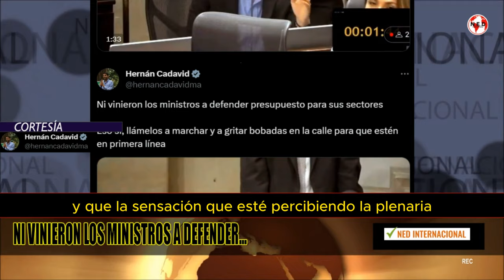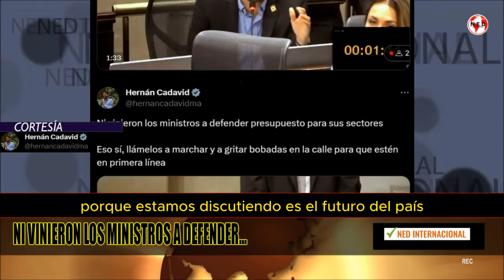OTRA IRRESPONSABILIDAD DEL CONGRESO 🔴 Denuncia Hernán Cadavid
Ni vinieron los ministros a defender presupuesto para sus sectores

Eso sí, llámelos a marchar y a gritar bobadas en la calle para que estén en primera línea

HERNÁN CADAVID